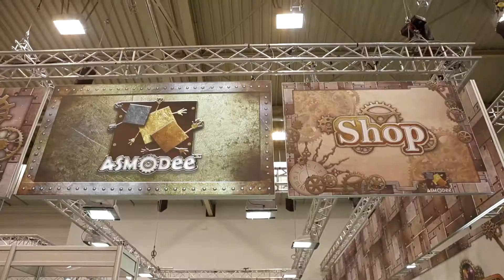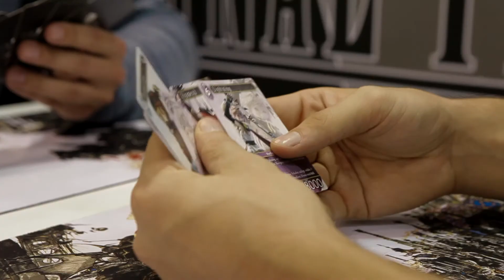Asmodee war auf der SPIEL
Wir waren auch dieses Jahr wieder auf der SPIEL und hier ist ein kleiner Einblick für euch.

Wir würden uns sehr freuen, wenn ihr im nächsten Jahr bei uns vorbei schaut!